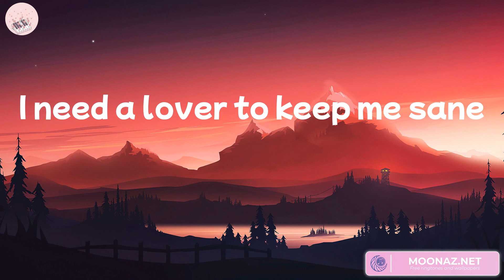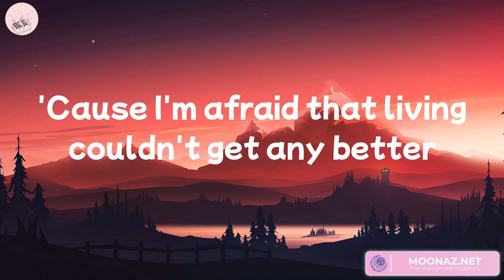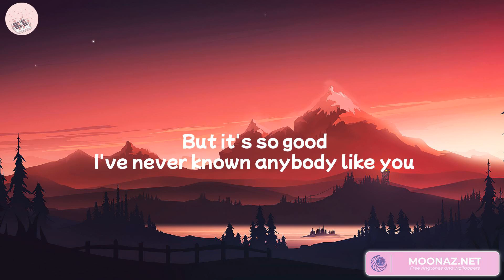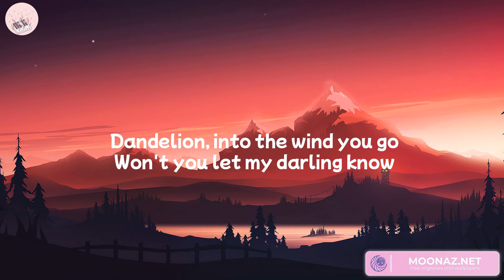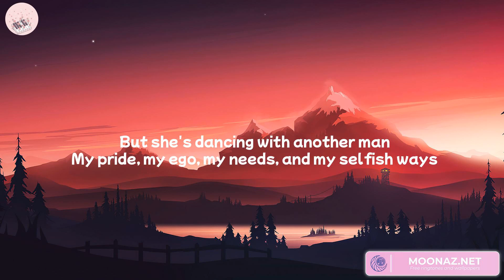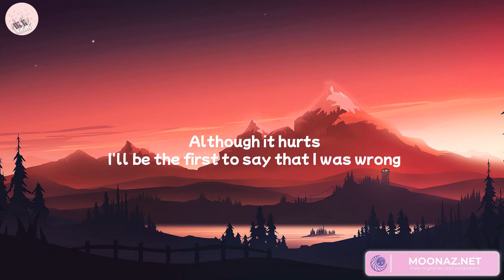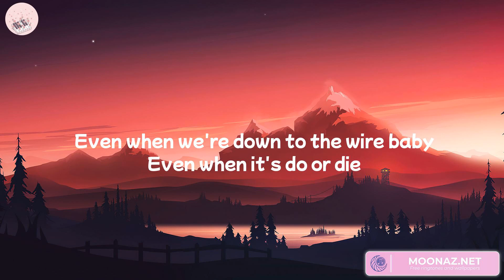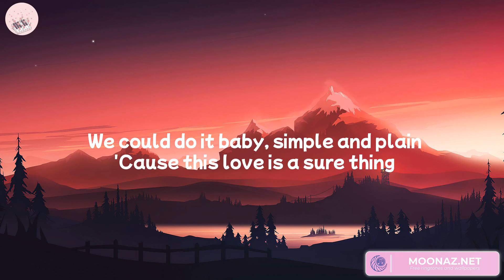Troye Sivan - Angel Baby (Lyrics) Ruth B., Bruno Mars, Miguel... Mix